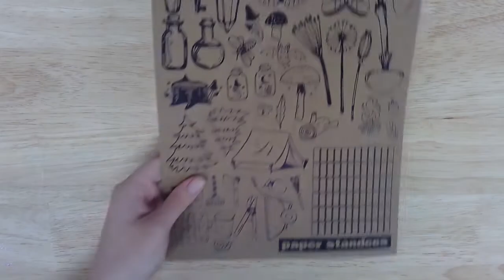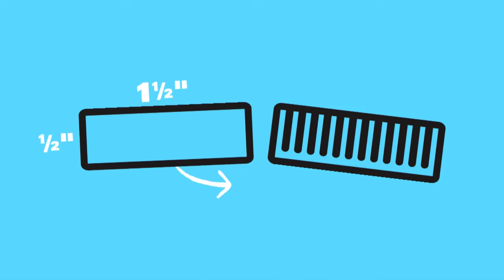ideaSPACE Craft-Along: Terrariums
We miss making with you! That’s why we’ve created ideaSPACE Craft-Along Kits – complete with everything you need to make an awesome DIY project and an online video workshop hosted by one of your local Brookline librarians, perfect makers of all ages! Learn more about all of our Public Library of Brookline To Go programs